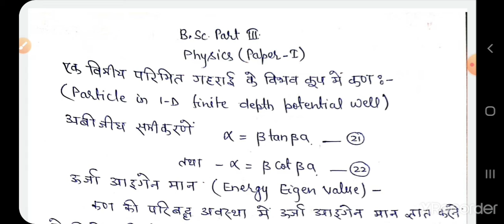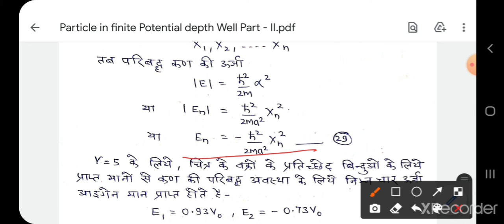Particle in I-D finite Potential depth Well Part II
Rajpal Singh Assistant Professor GC Khetri